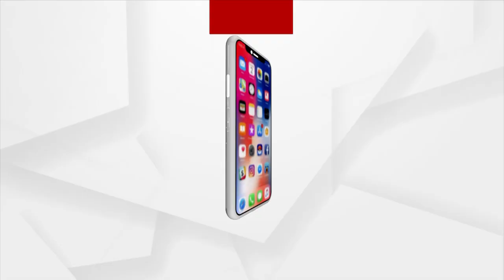କୁନି କଳାକାରର ଚମତ୍କାର ଓଗାଳ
ନିଆଳି ବ୍ଲକରେ ବିଭିନ୍ନ ସ୍ଥାନରେ ଚାଲୁରହିଛି ଲଉଡି ପ୍ରତିଯୋଗିତା । ଏହି ପାରମ୍ପରିକ ବାଡ଼ି ଖେଳରର ରହିଛି ବିଶେଷ ଆକର୍ଷଣ । ପ୍ରଥମ ଶ୍ରେଣୀରେ ପଢୁଥିବା  ୬ ବର୍ଷର ୨ ଟି ପିଲା ଓଗାଳ ଗାନ ମାଧ୍ୟମରେ ସୃଷ୍ଟି କରିଛନ୍ତି ସ୍ଵତନ୍ତ୍ର ପରିଚୟ ।